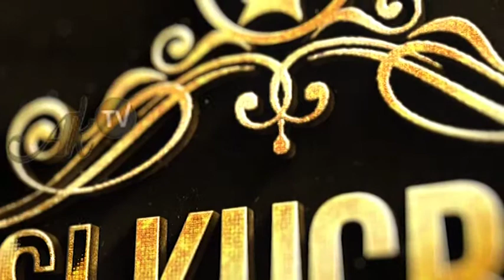SUNDA DONGENG SI KUCRIT EPS 8 SEG 2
DONGENG SUNDA SI KUCRIT ( KURU CILEUH KENTEL PEUJIT  )
  AKTV43UHF Bandung Raya Cianjur,
bersama AKTV melestarikan, nanjeurkeun Seni Budaya Sunda